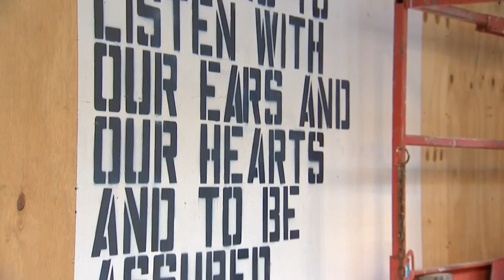Business owners come together to help those impacted by violent protests in Pittsburgh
We are seeing the true heart of Pittsburgh come out as people are volunteering to help their neighbors whose businesses were impacted by the violence this weekend.